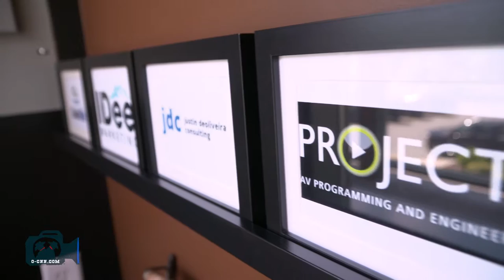o-CNN: Small Businesses in Canmore: Centre for Business Excellence for Entrepeneurs Canmore, Alberta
Canmore Business and Tourism encouraged the Two Cowboys to feature Canmore's up and coming businesses. We've produced a few mini-profiles to introduce you to the energy that is making Canmore such a great place to live, work, play, but ultimately launch successful businesses. We are proud to showcase the best of what is on offer in this Valley.

It’s always been her vision to create a space where small independent businesses could work & co-exist together, sharing resources and minimising costs.

Early in 2014, as her team strategized for its future growth, they decided to re-evaluate and subsequently implement the shared office space concept, which is often referred to today as ‘CoWork’, ‘business incubator’, or ‘‘accelerator’ space. It is a place where entrepreneurs get Internet and they network with fellow entrepreneurs.

Get rewarded for supporting our local Producers in their community. Receive special offers and invitations from the Two Cowboys

Two Cowboys bring you Canada's Cowboy News Network. We support communities by covering real people, real events at real locations. You should see them!!